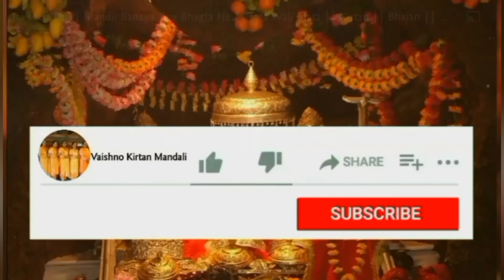शाम मेरा नचदा है मोर वनके मैंनू नचणा ना आवे ।। krishan Bhajan ।। Kirtan 🙏🏻🌹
जयकारा बंसी वाले जीता बोल सच्चे दरबार की जय 🙏🏻🌹🙏🏻

आज का कीर्तन हमारी  सब्सक्राइबर और बहुत ही प्यारी बहन लवली अगयाल जी के घर में किया जिन्होंने हमें यूट्यूब के जरिए ही अपने घर बुलाया थैंक यू सो मच लवली अगयाल जी 🙏🏻🌹🙏🏻